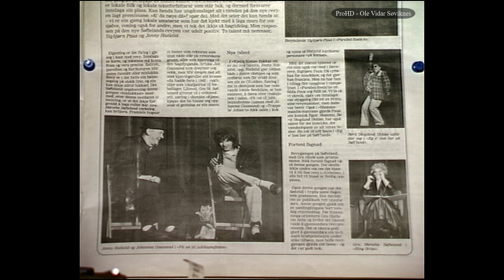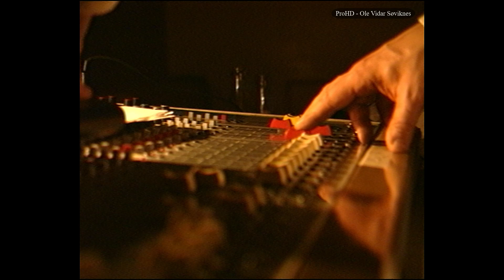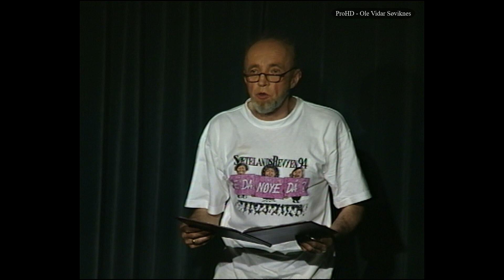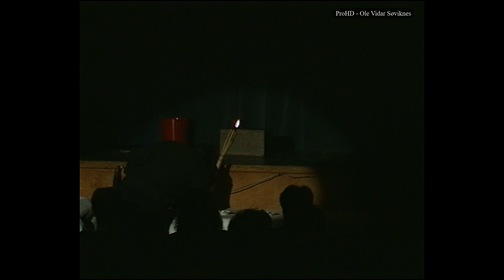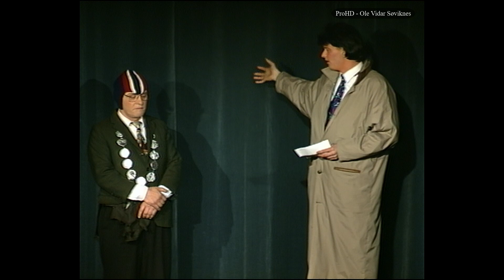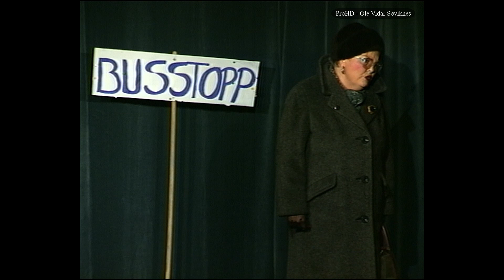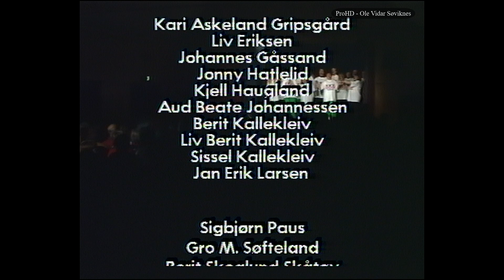Søftelandsrevyen 1994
Revyer, Teater og Musikk fra Fjellheim, Fritio i Os og Oskrinsane